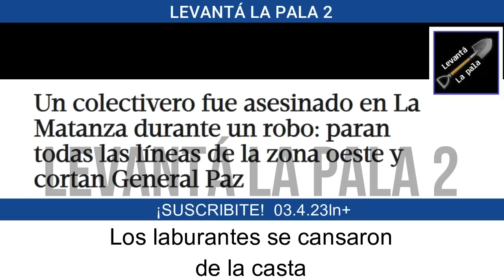Colectivero al borde del llanto estalló contra la CASTA Política por la inseguridad